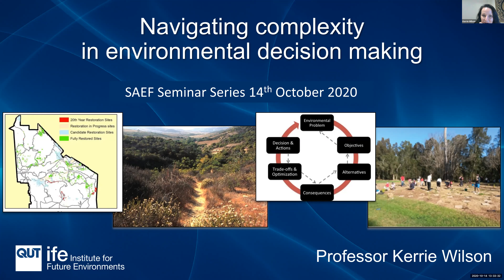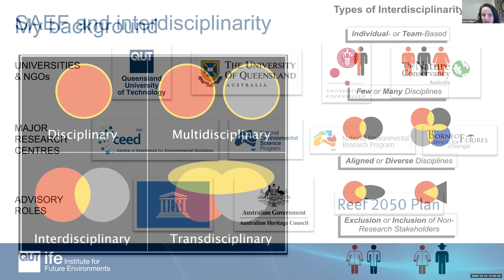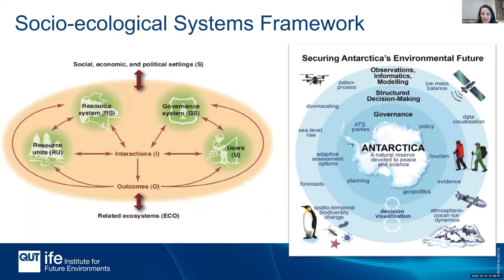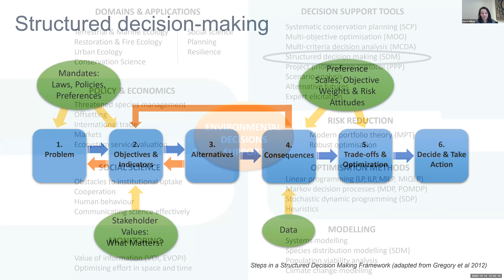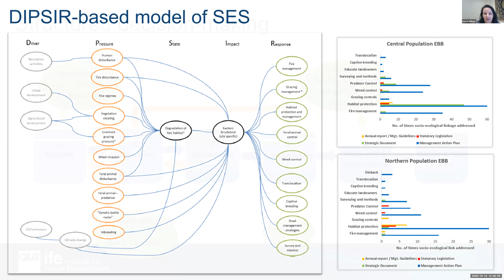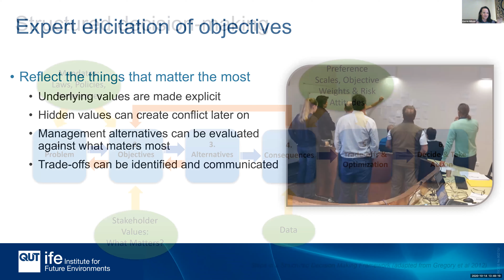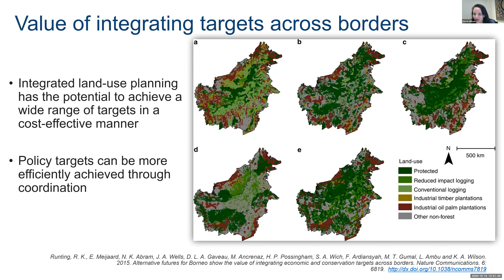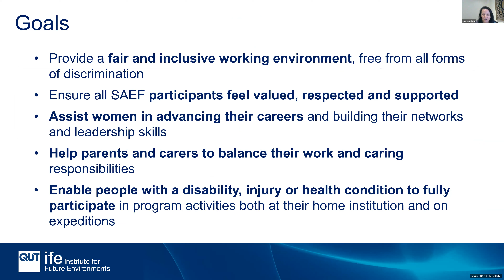Navigating complexity in environmental decision making.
Presentation by Kerrie Wilson from Queensland University of Technology, Australia on Wednesday 14 October 2020 as part of the SAEF Researcher Participants Seminar Series.